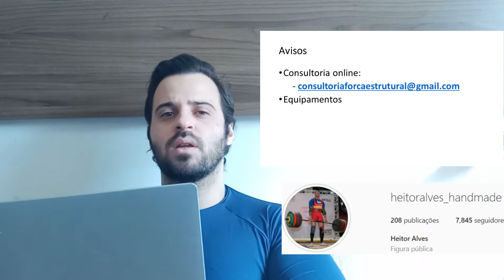GUIA PRÁTICO PARA TREINO DE FORÇA | #9 INTERVALO ENTRE AS SÉRIES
Pessoal, desculpem pela menor frequência nos vídeos porque estou passando por um problema pessoal. Na realidade uma pessoa próxima a mim. Mas tentarei dar o meu melhor e trazer vídeos novos.

Caso goste do meu trabalho e deseja ajudar para que eu continue trazendo vídeos novos, faça uma doação via PIX de qualquer valor.

Deus abençoe!